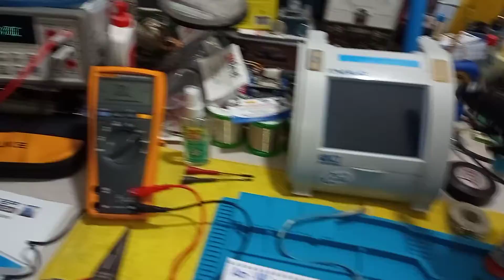💥 info V.A.C. No Enciende, VID 1 Equipó para terapia de Escaras con Problemas por Haberse Mojado, 🚭🎩